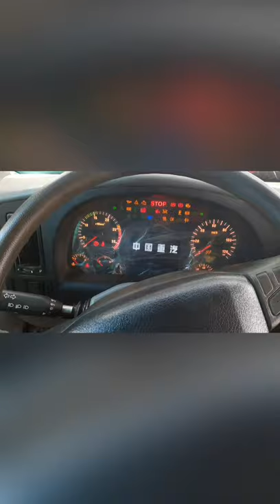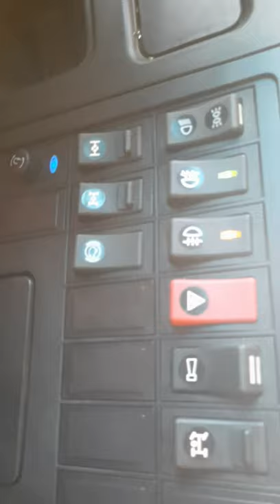HOWO 371 instrument panel lights & foglamp not functional.